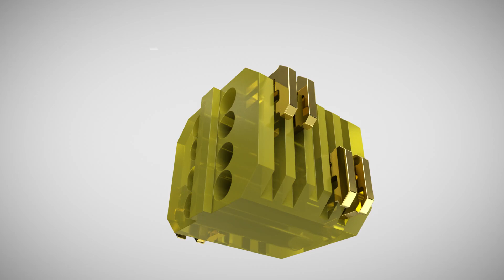BizLink SeaLine® connect RJ45_en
Data communication cables Cat 6A with functional integrity during fire influence (PH 180) - The fast and reliable cable connection in safety and security applications.